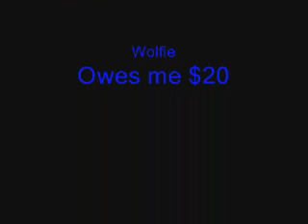Wolfram x Yuri - Be with you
KKM Luv! =^.^=

song: be with you by Enrique Iglesias